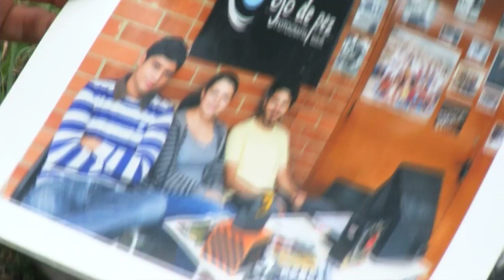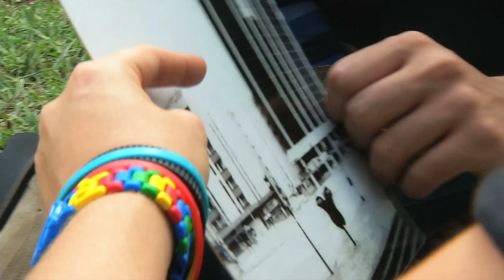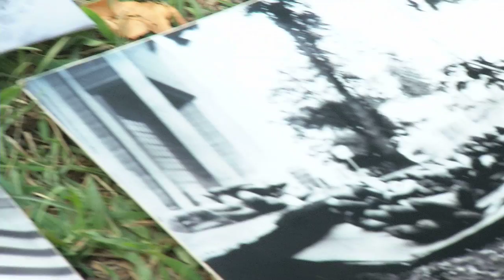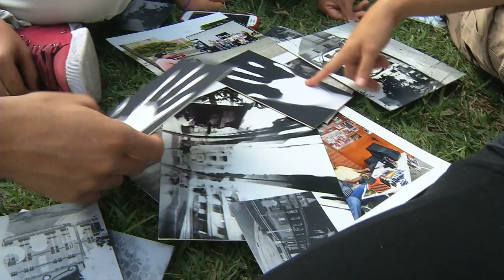El Info | Ojo de Pez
¿Sabés qué hace el Grupo de interés de fotografía de la Universidad de Medellín Ojo de Pez?